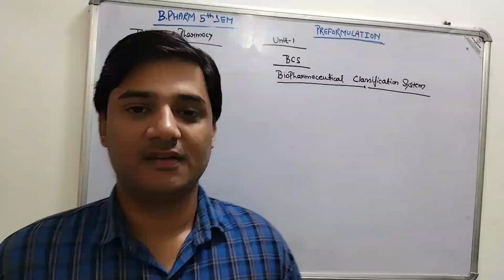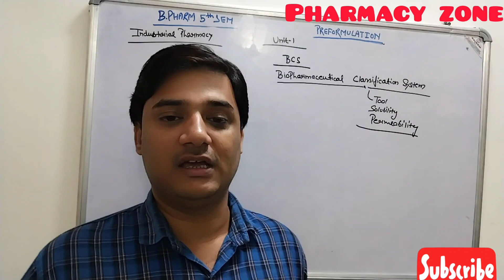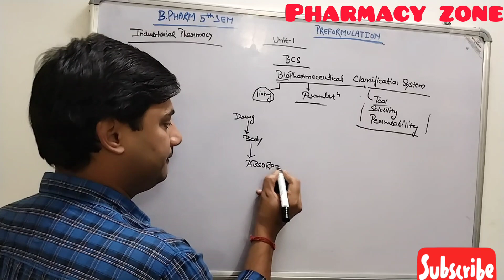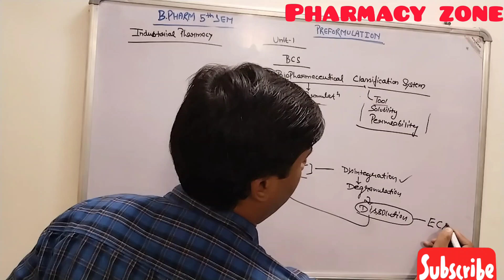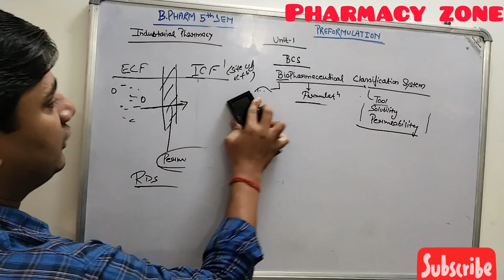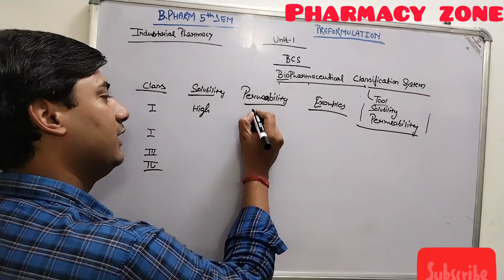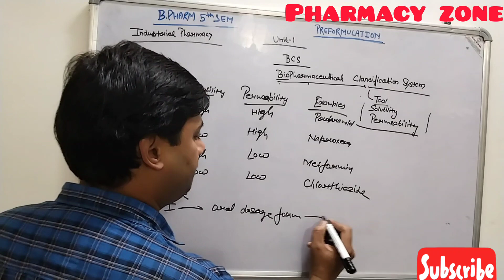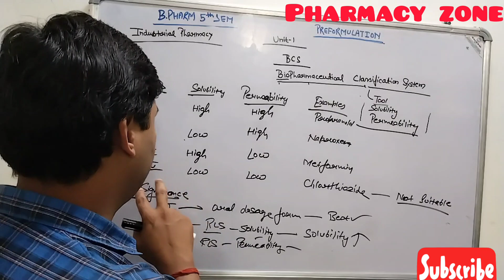BCS||Biopharmaceutical classification system||Industrial Pharmacy||Unit-1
BCS
Biopharmaceutical classification system

It's a tool by which drug are classified according to their solubility and permeability.

significance

Industrial Pharmacy